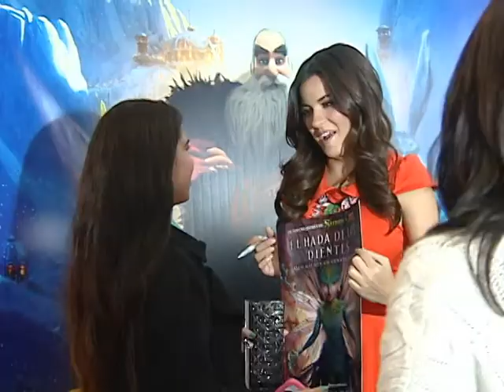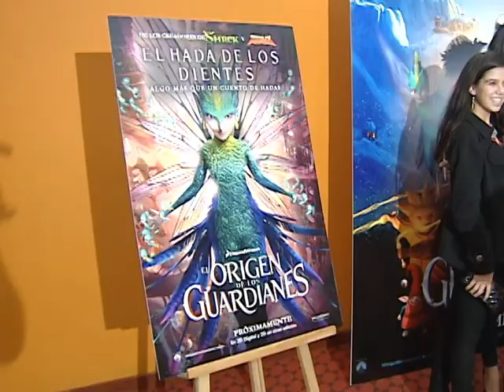MAYTE PERRONI CONVIVENCIA